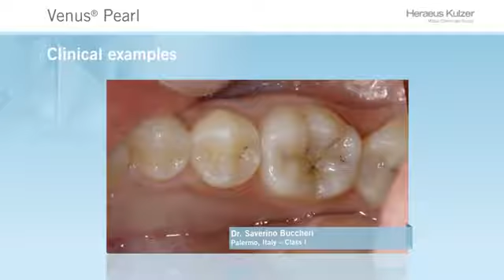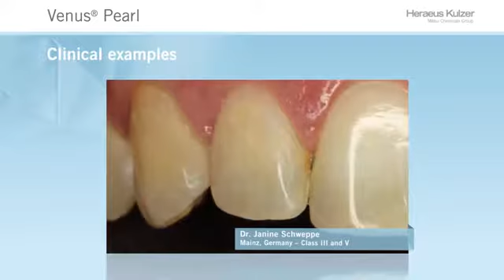Venus Pearl® Discover clinical cases and the beauty beyond aesthetics EN